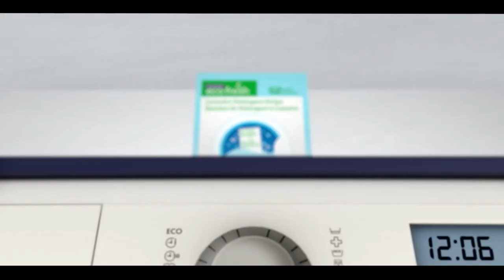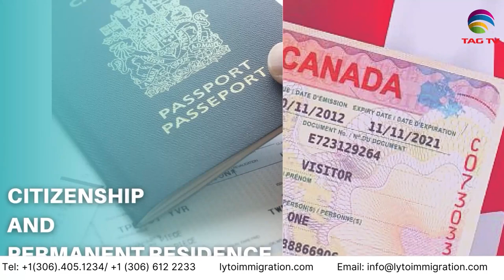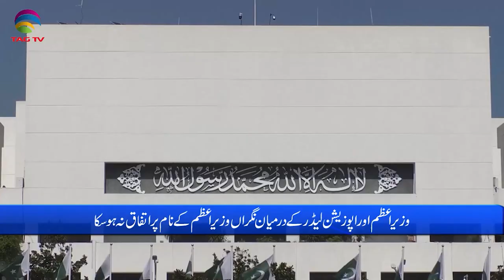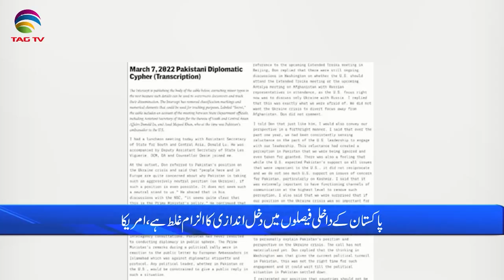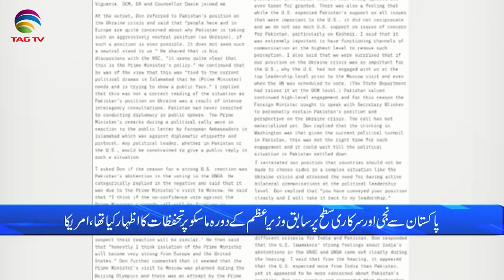Pakistan News Bulletin with Bushra khan - August 10, 2023